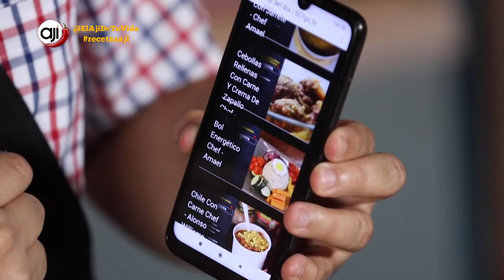Receta Ají: Chicken Pot Pie | Salteado de carne oriental